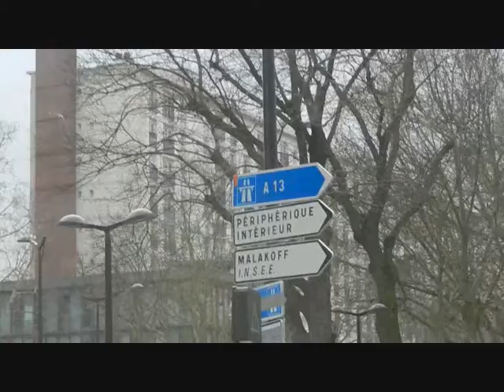MOUETTES A PARIS 0001